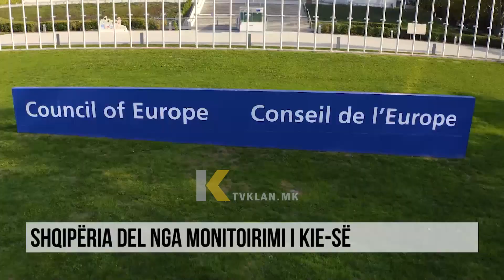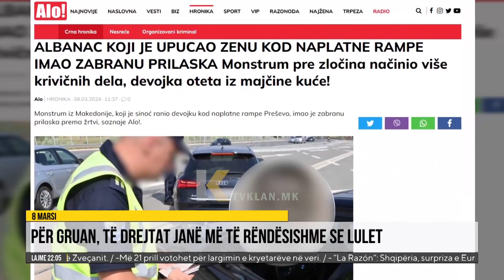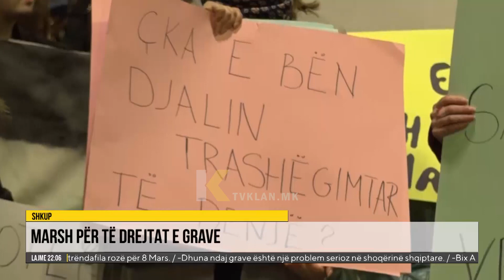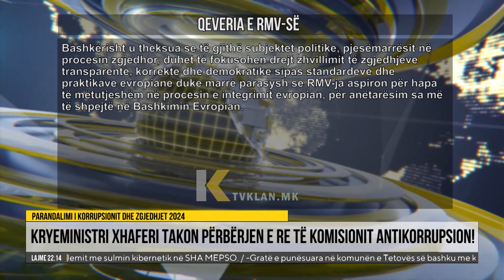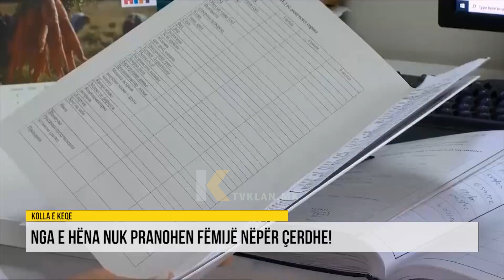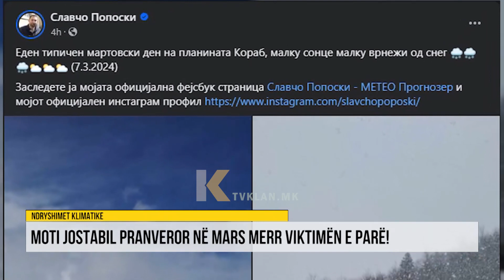Edicioni Informativ, Klan Macedonia - 08.03.2024 | 22:00